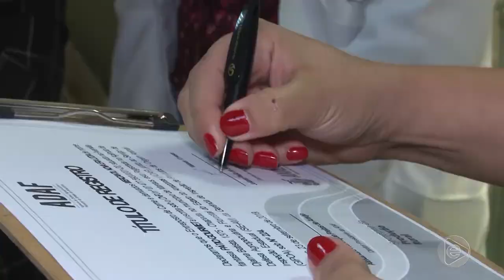Jornal Em Tempo 31 12 2019 1º Bloco